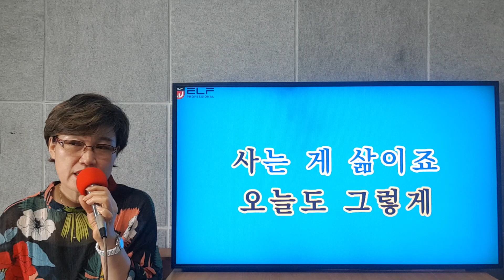새로운가요/인생 - 진미령/트로트 신곡/노래교실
안녕하세요! 옥탑방歌요TV입니다.

지난 그리운가요에 이어서, 트로트 신곡을 소개해드리는 새로운歌요?!

그 첫번째 곡으로, 가수 진미령씨의 '인생'을 준비했습니다.

발매된지 조금 지나긴 했지만,

모르셨던분은 새로 알아가고, 알고계셨던 분은 다시 한번 들어보는 기회가 되길 바랍니다!

감사합니다.